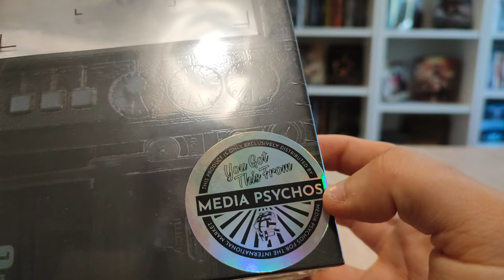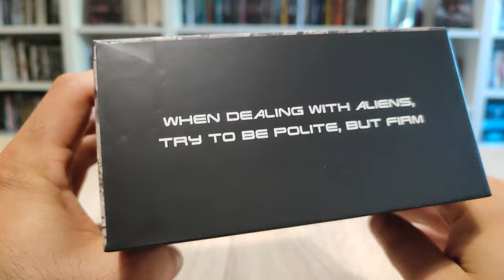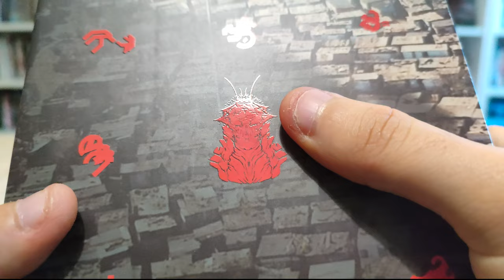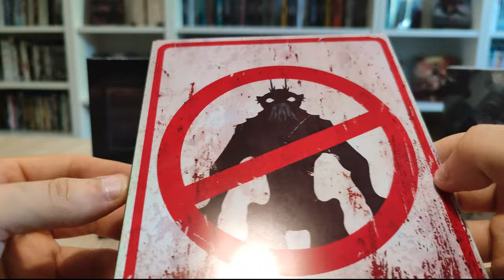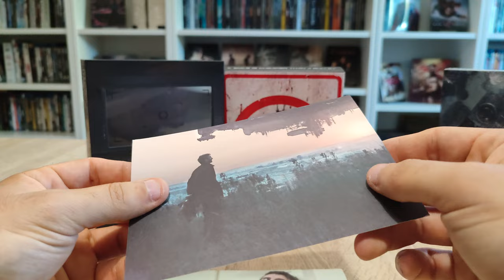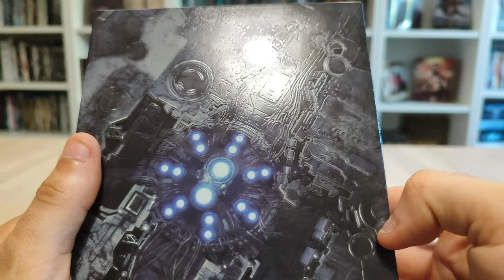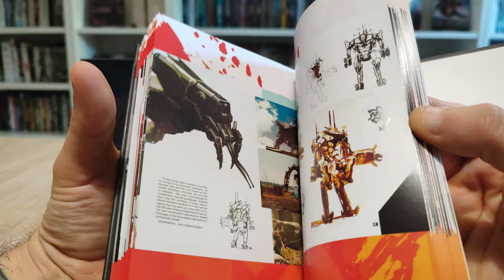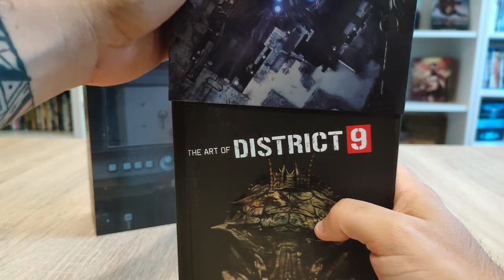MAGNIFICENT (MAG) : Unboxing de la box DISTRICT 9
Unboxing de ma première édition Magnificent (MAG) de District 9.